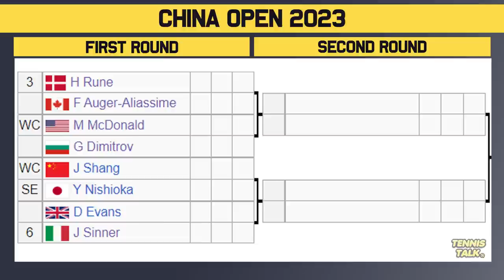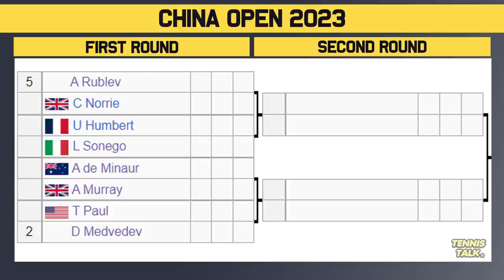Alcaraz, Sinner Collide in Stacked China Open 2023 | Tennis Talk News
China Open 2023 official ATP mens draw is out now. This event in Beijing, China and is part of the Asian Swing for 2023. The best players in the world will be competing including Carlos Alcaraz, Daniil Medvedev, Jannik Sinner, Stefanos Tsitsipas, Alexander Zverev and Casper Ruud.

0:00 | Intro
0:15 | Withdrawals
0:37 | Section 1 | Alcaraz (1)
1:06 | Section 2 | Rune (3)
1:34 | Potential Matchups
1:51 | Section 3 | Tsitsipas (4)
2:06 | Section 4 | Medvedev (2)
2:40 | Potential Matchups
2:57 | Prediction